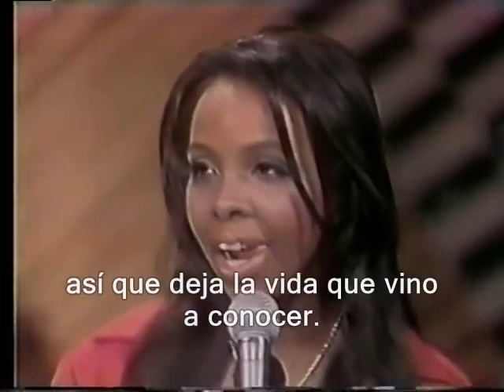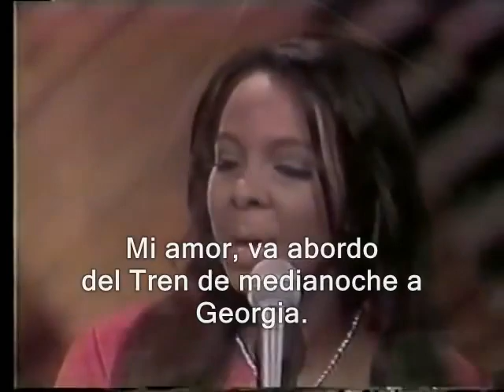EXCELENTES ROLAS Tren de media noche a Georgia Subtitulado en español 480p